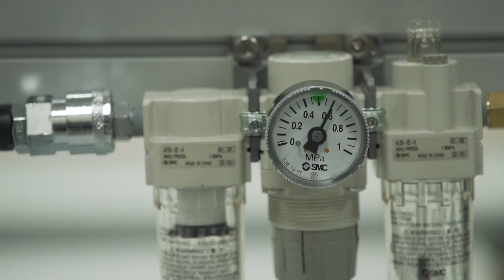[컨슈머리포트 티저] 좋은 놈으로 골라드립니다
공정위와 소비자원, 통통리빙이 함께 하는 공정하고 객관적인 제품비교 콘텐츠가 8일 첫 공개됩니다!

***BGM
Track Phibes - Funky Rubber Band
Link httpsyoutu.bePggxsjRuURk

MacLeod's description:
Genre: Soundtrack
Length: 1:29
Tempo: 168